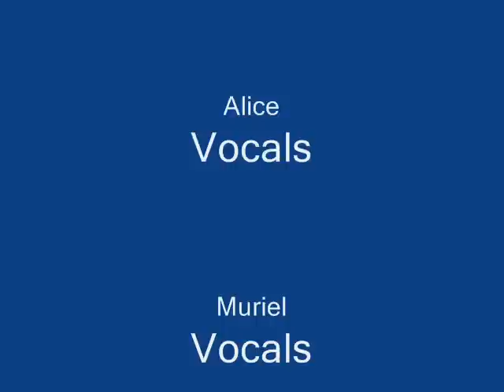In My Room - Sliding Doors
Hippies playing In My Room from the Beach Boys